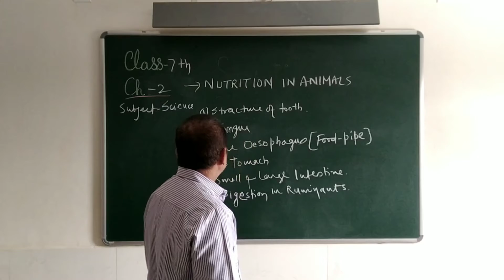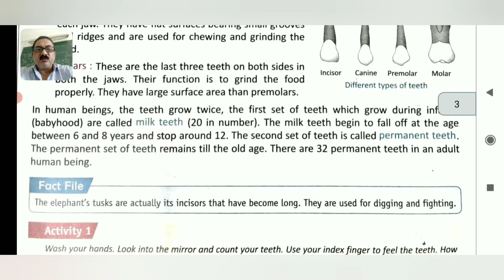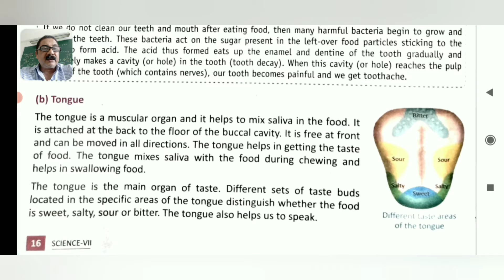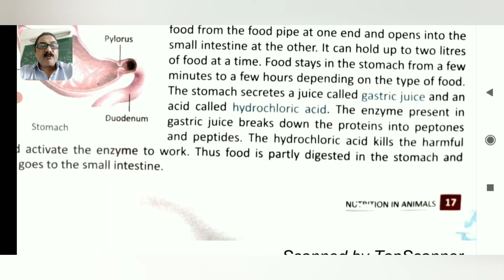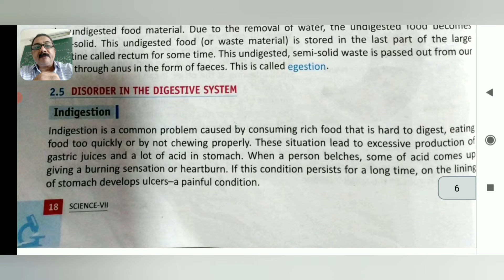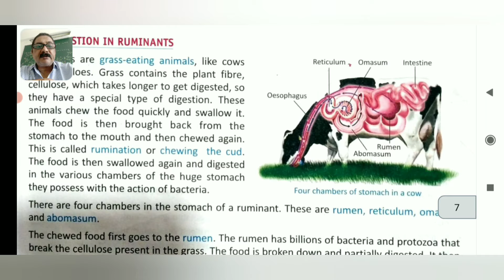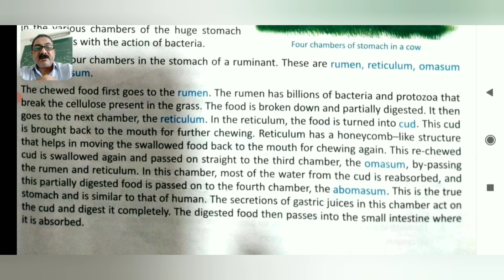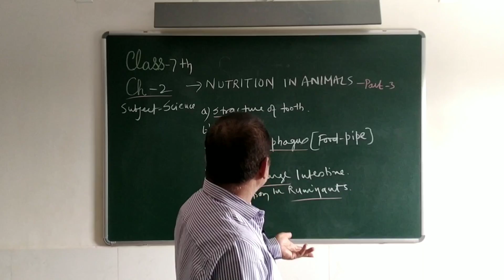std- 7th-science-Nutrition in Animals P-3